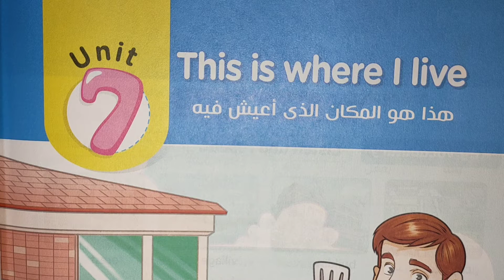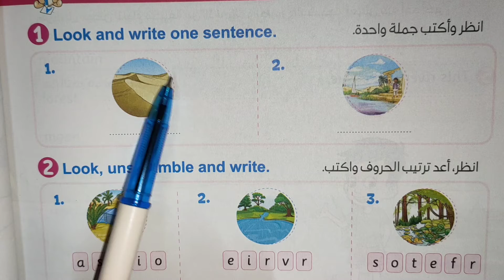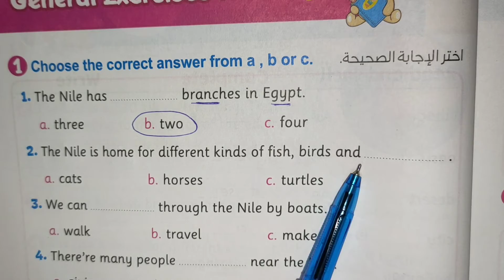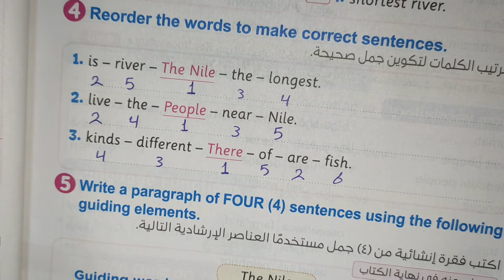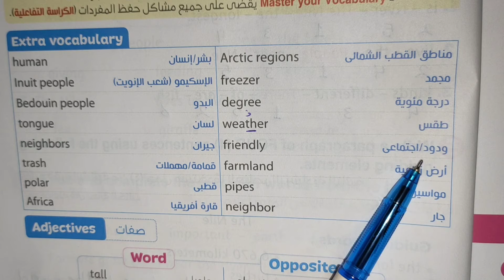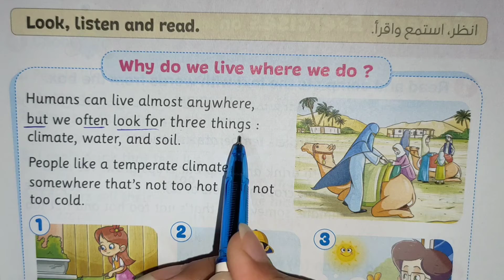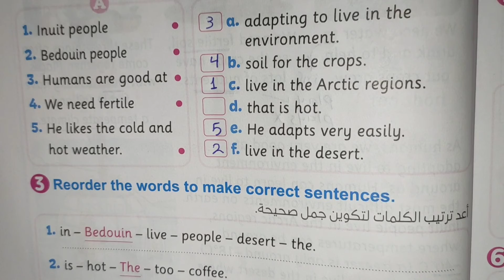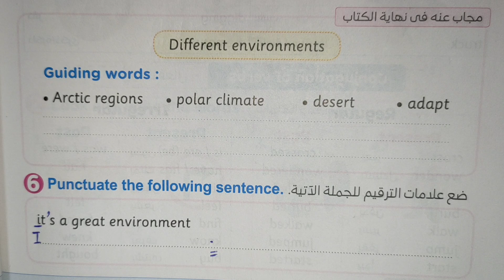شرح وحل الوحده 7 الصف الرابع الترم الثاني المعاصر 2022 (Unit7 This is where I live . Lesson 1,2)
For English
For English